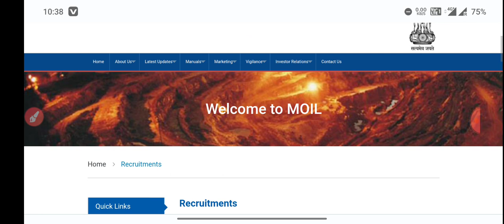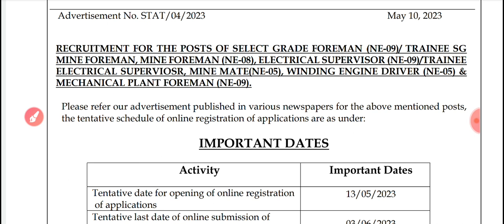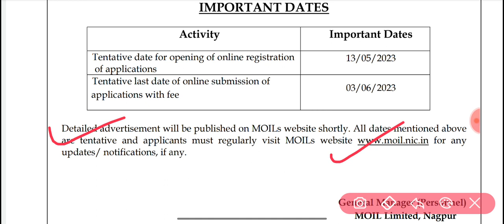MOIL Recruitment 2023||Junior Engineer Recruitment||New Vacancy Shortly||Short Notice Out||Official